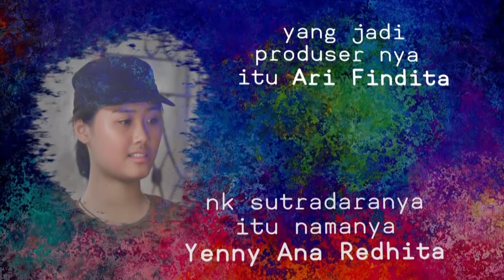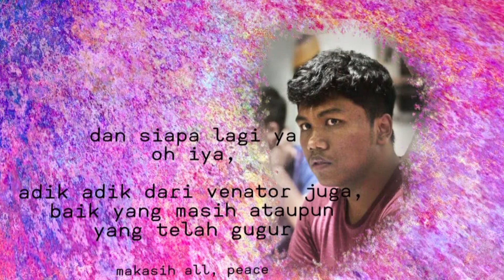Barasuara - Pikiran dan Perjalanan (Avikom Video Art)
Video ini kami produksi untuk mengapresiasi peserta Diksar AVIKOM 2019 "Lit Up Your Movie!". Kami memilih untuk mengcover Video Barasuara - Pikiran dan Perjalanan

Kami ucapkan terimakasih kepada seluruh pihak yang terlibat
Selamat Menikmati
Salam Karya
AVIKOM, ROLLING, ACTION